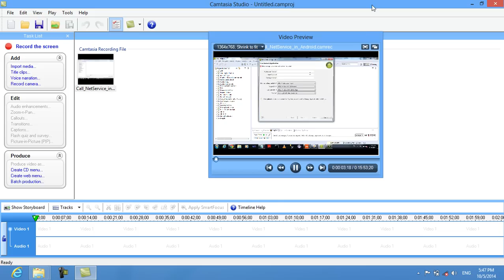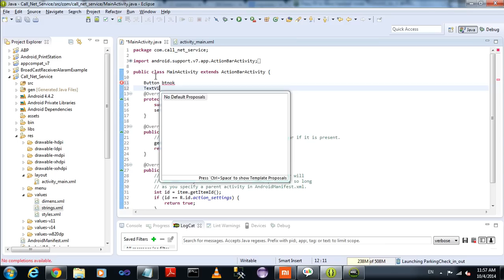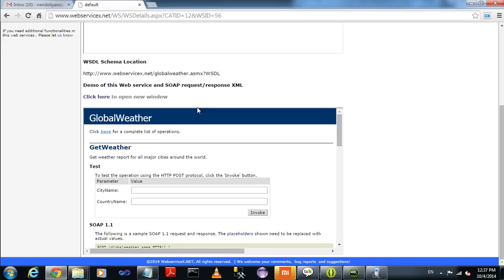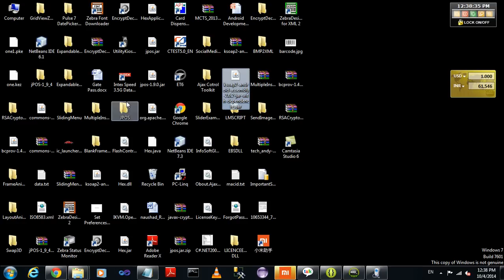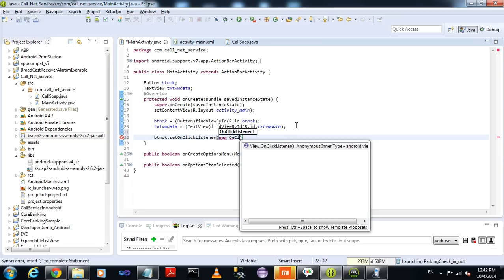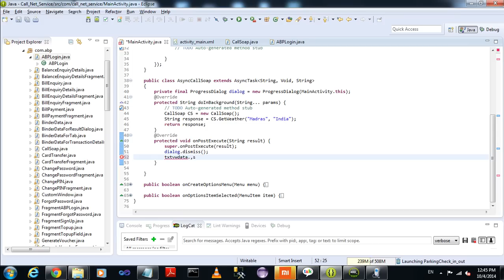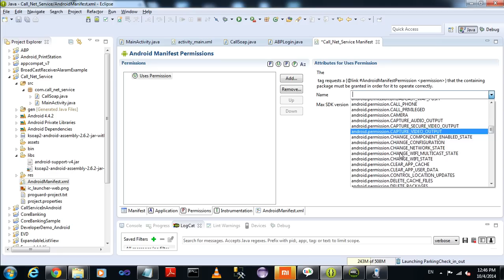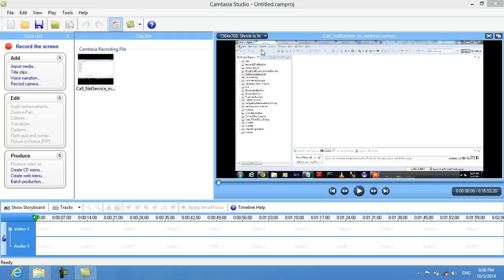how to call net webservice in Android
I have try to explain, How to Call .Net Web service in Android,
I Hope its very useful to gain your knowledge.